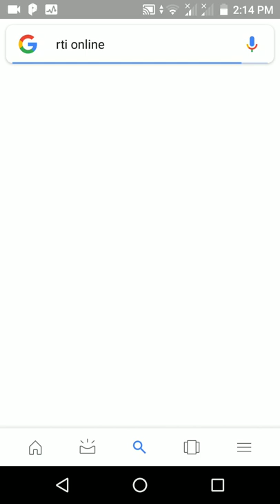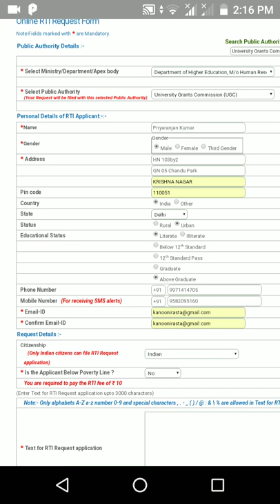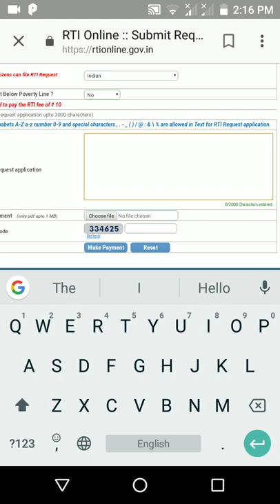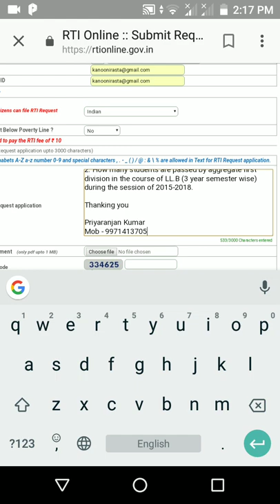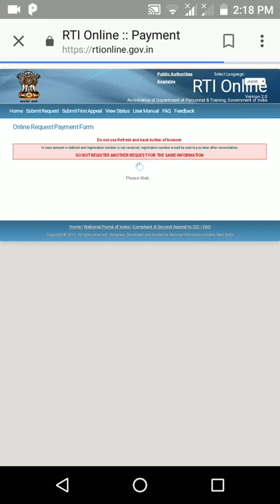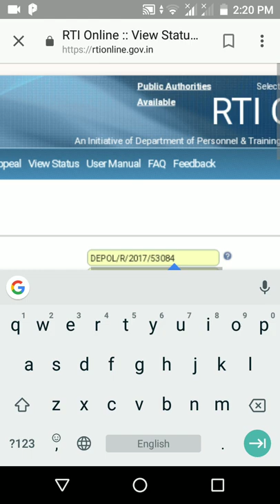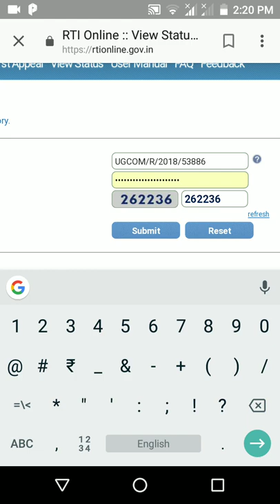How to file RTI in ccs university and other universities.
You can directly file RTI in UGC to collect information from your university under RTI act 2005.
For this you should have to pay only 10 rupees and wait 30 days for response, your RTI reply would be available on site and the  same would be send to your residential address as you mentioned in the application of RTI.

If you don't know the consernd department then you can file in RTI in any department and the said department will be forwarded your application in consernd department within 5 working days as per RTI act 2005.